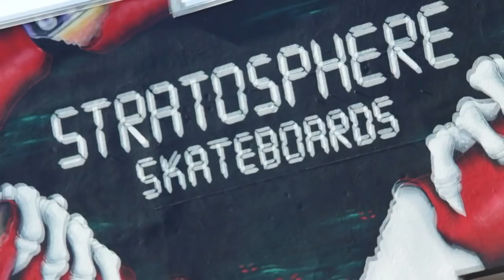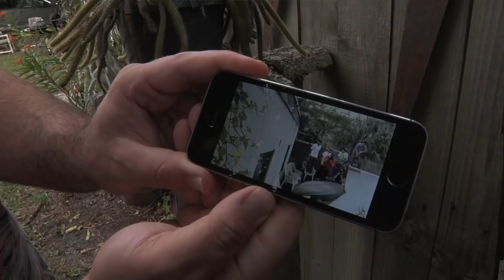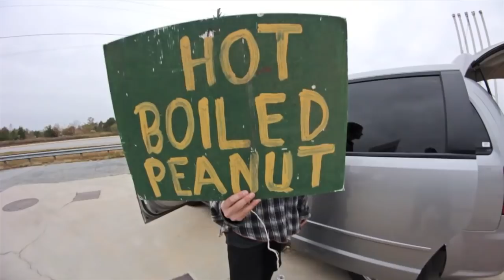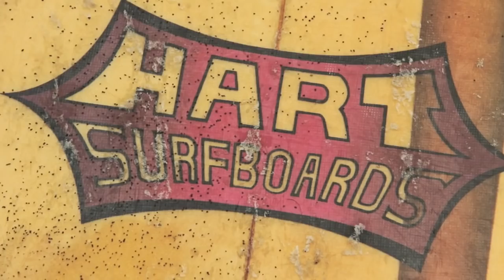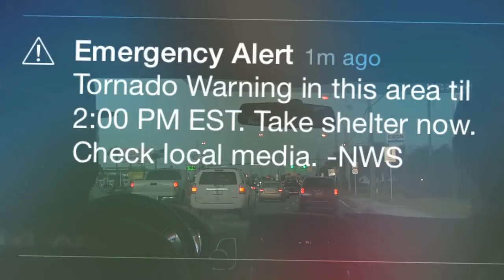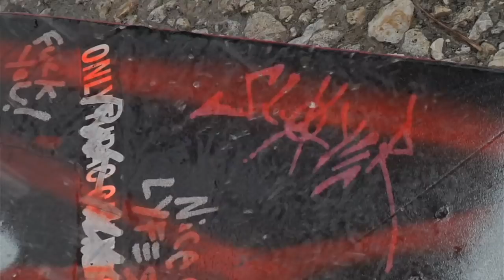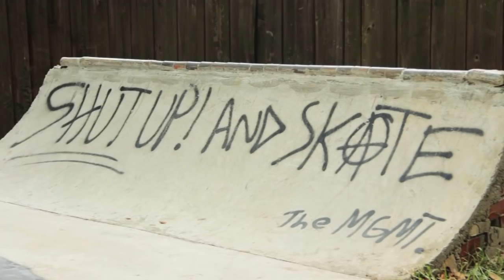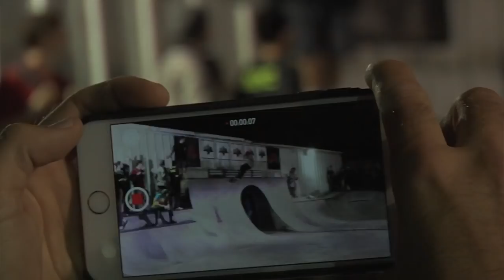Grant Taylor & the Makas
Grant is the best. In celebration of his signature shoe, we packed all the homies in a van and hit the road from ATL to Tampa. All terrain, all good.